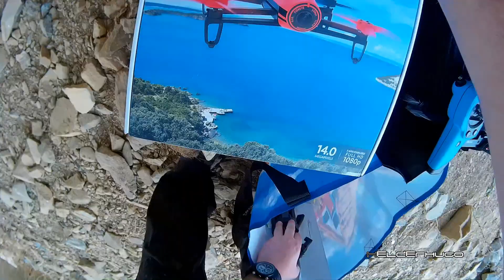Parrot Bebop Water Mod Part 3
Lost handmade cardboard sunshade and recovered after seven days.